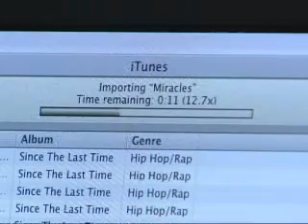CD sales up for classical music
Artists such as Il Divo and Andrea Bocelli have seen their CD sales go up whereas genre such as rock and pop are suffering in the midst of the credit crisis